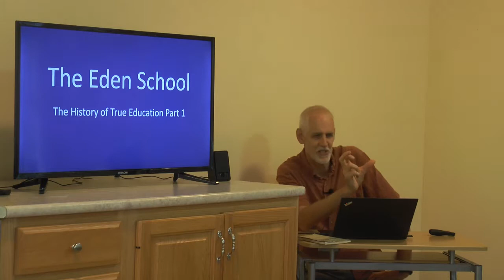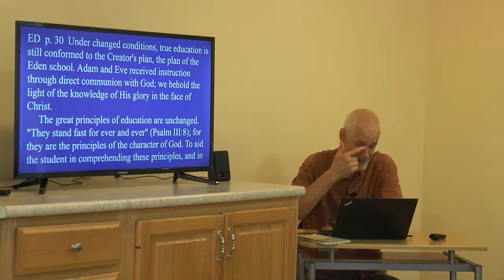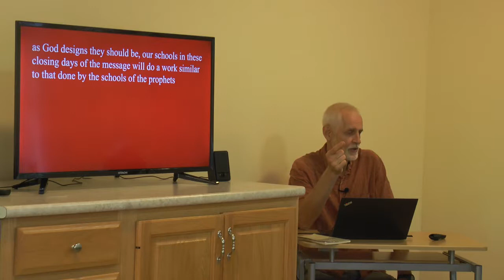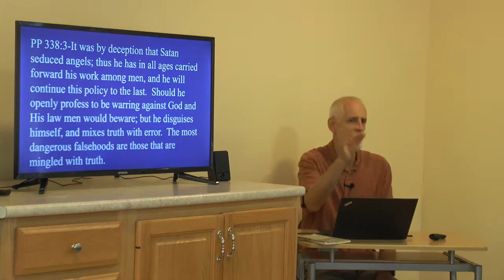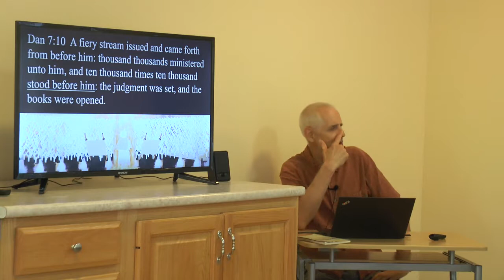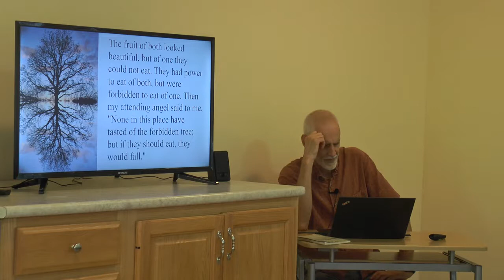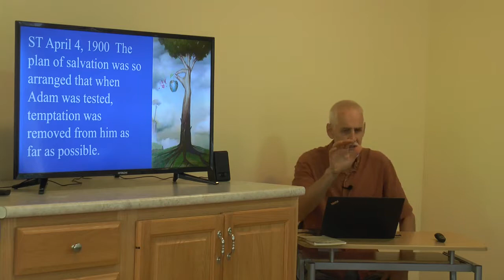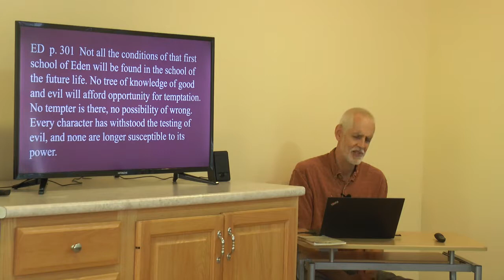True Education #10 Class 1: The Eden School